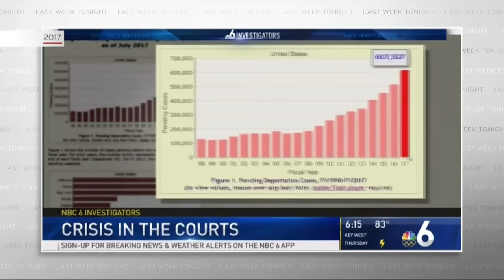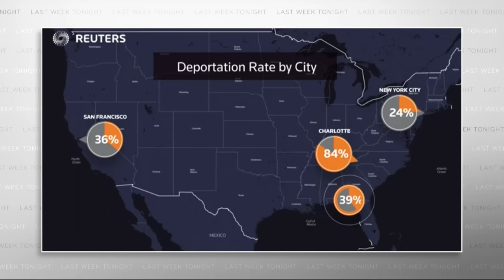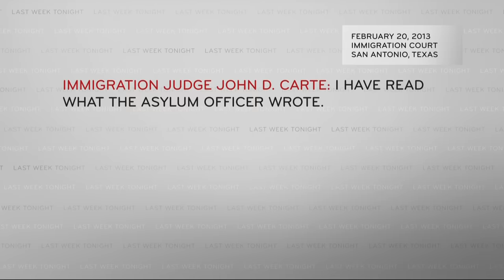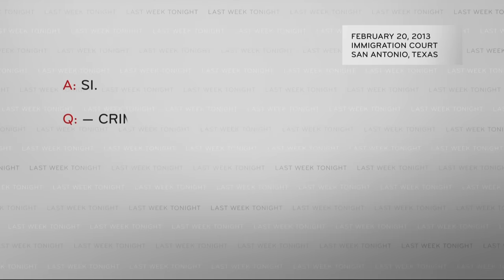Immigration Courts: Last Week Tonight with John Oliver (HBO)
America’s dysfunctional immigration court system forces many children to appear in court alone. That’s as ridiculous in real life as it would be on a courtroom television show.